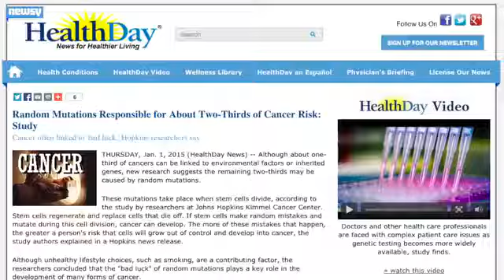Cancer Study Blames Bad Luck For Two-Thirds Of Cases